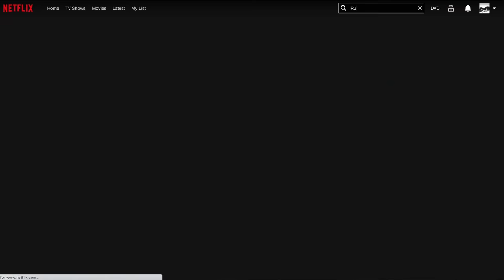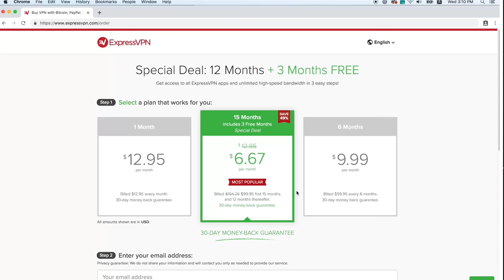ASMR Noms on Items (while doing ASMR)(mouth sounds)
Tonight’s video is a little twist on those types of “nom nom noms” videos. Besides me nomin on the items I use to give asmr, I’ll also be using those items while I NOM. SO NOM YOUR WAY DOWN TO KARUNA SATORIS VIDEO ok I’m done but foreal. I hope you dig this one family! If nobody has told you they loved you today, know that I love you. With all of my person! I’ll see you soon.

18+ ASMR
Sarah Dishong
MY ASMR ON SPOTIFY -
FIND ME ON ASMR ZEES APP -
IOS •